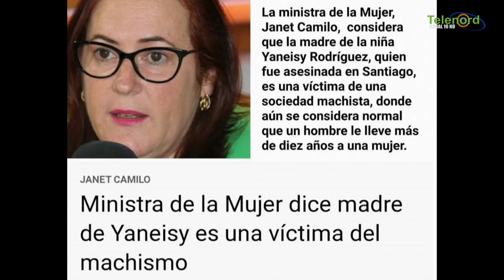¿Que tiene que ver el machismo con una madre irresponsable?